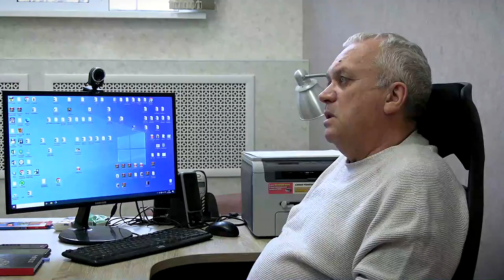Что такое синдром понедельника и как с ним бороться